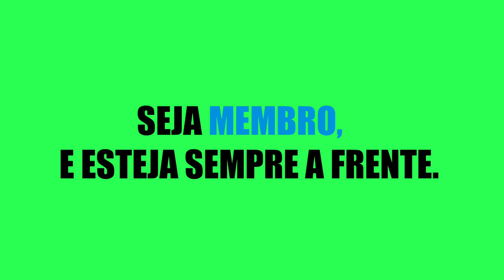FIFA 23 | Dalbert | Internacional | stats | pro clubs | tutorial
Tutorial realista do novo reforço do Internacional o jogador Dalbert Henrique Chagas Estevão, ele foi editado no FIFA 23 e irá reforçar o seu time no modo carreira e pro clubs.

Aqui você aprende a editar e criar faces dos seus jogadores favoritos com tutoriais simplificados no FIFA, teremos todos os times do brasileirão criados, todos os times brasileiros da Libertadores e também vários outros, tudo isso visando entregar a vocês conteúdo de qualidade e que possam desfrutar do jogo o mais realista possível.

-Selecione para receber notificações clicando no sininho, pelo celular ou computador.